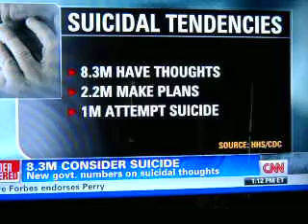8.3 million consider suicide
8.3 million consider suicide
New government numbers on suicidal thoughts